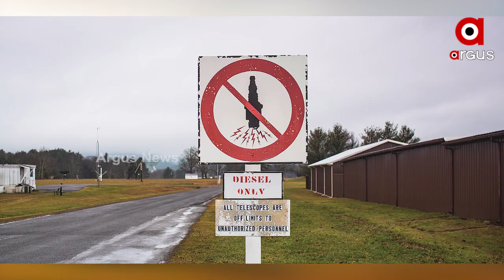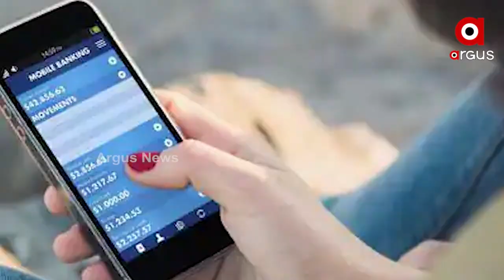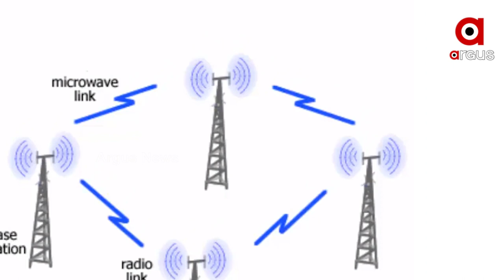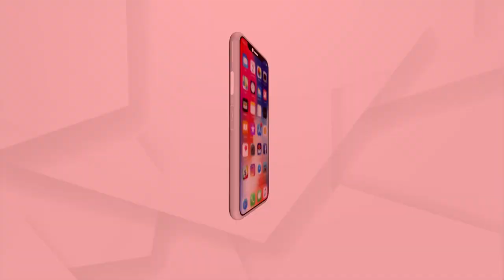The city where you can be jailed for using mobile phone and TV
Greenbank a city in America is punishing people for using mobile and TV as the city have World's biggest steerable telescope.